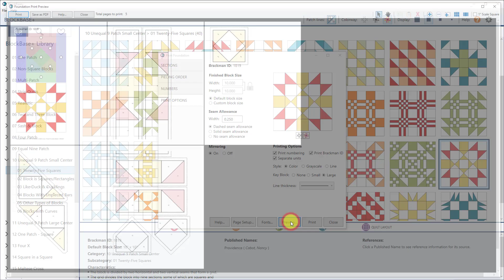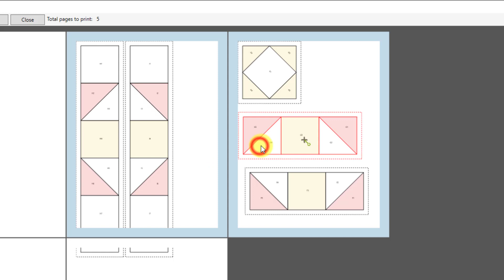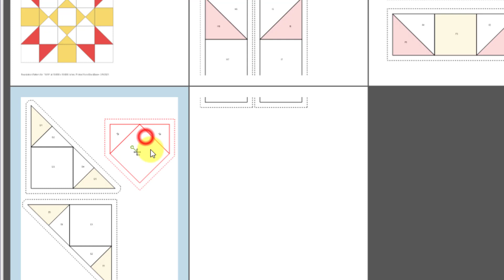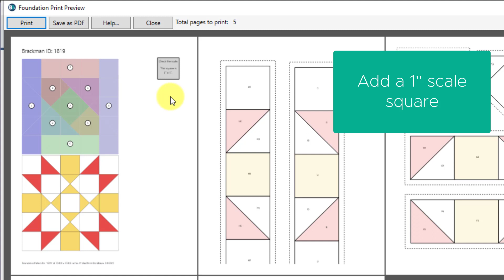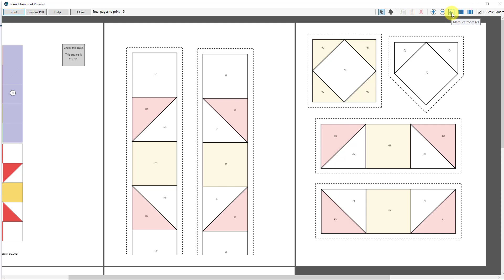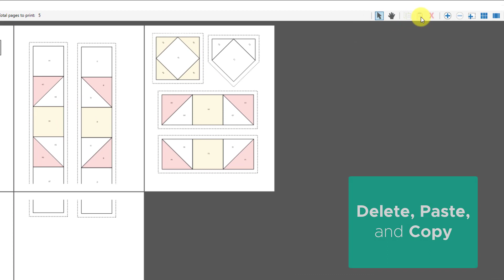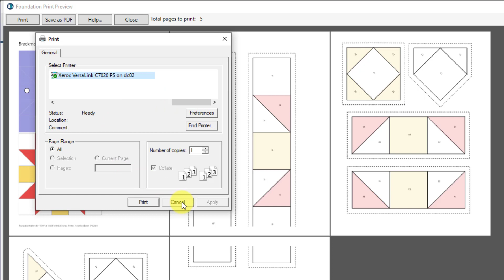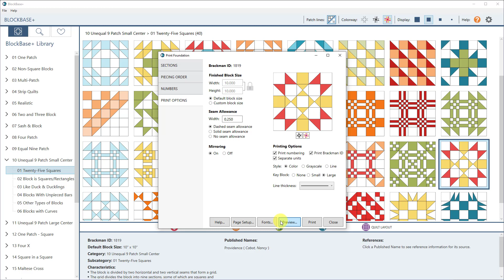How to Use the Interactive Print Preview Features in BlockBase+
Learn how to move, rotate, and delete items in the Print Preview of BlockBase+ software. Add new pages and remove unused pages. Customize the preview to get the best printouts for your project. Save your printouts as PDF files or print directly to your printer.